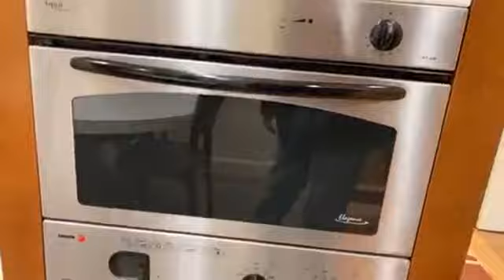EN VENTA: APARTAMENTO EN CALLE SANCHO EL SABIO CERCA DEL RÍO Y PARTE VIEJA SAN SEBASTIAN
Piso al comienzo de Sancho el Sabio, junto al parque Araba. Acogedor y amueblado para entrar a vivir directamente. Cuenta con 4 habitaciones, todas ellas con armarios empotrados, y 2 baños completos. La sala de estar y 2 amplias habitaciones con cama de matrimonio y 2 camas, tienen vistas a la avenida Sancho el Sabio.